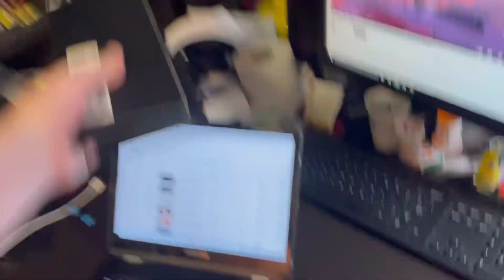WE ARE BACK! LEGO Room Vlog, Whats News? Lego Room 2024, LEGO 2024, LEGO Vlog, LEGO Collection, LEGO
Check out the full video for all details! Check out the whole video for all the details!